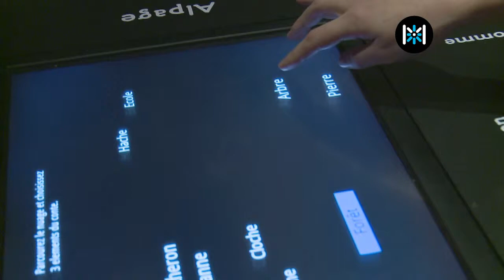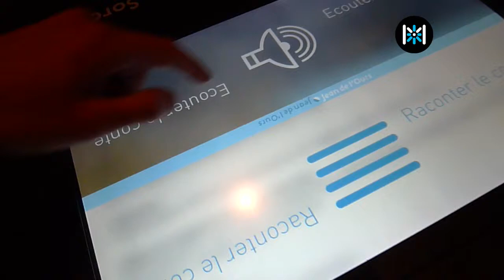Prototype 7 La Machine à Contes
Le projet est de faire redécouvrir aux visiteurs les contes des Alpes à travers une expérience sensible. Via une interface et un dispositif technique, le visiteur peut soit découvrir le plaisir d'être immergé dans l'univers du conte soit devenir lui-même conteur.